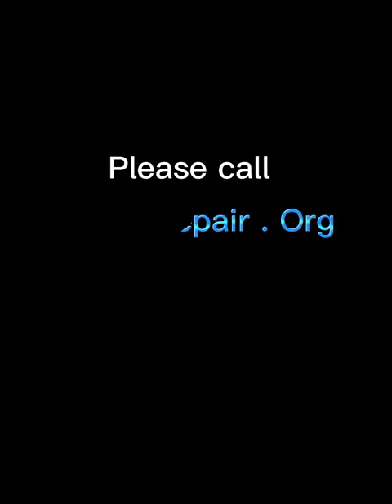Chimney repair in Huddersfield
This is a short video of a roofing inspection the new bank garden centre that is in royton-Oldham.